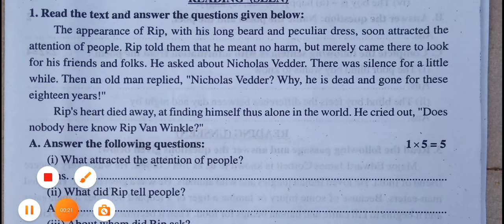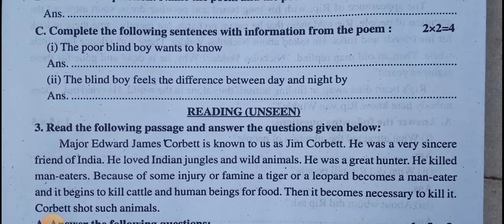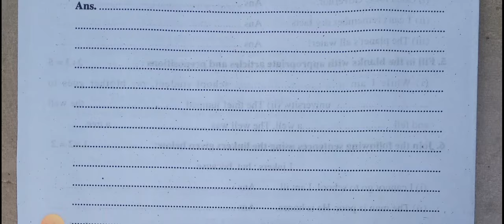class 6 3rd unit test 2023 || class 6 english 3rd unit test question paper 2023